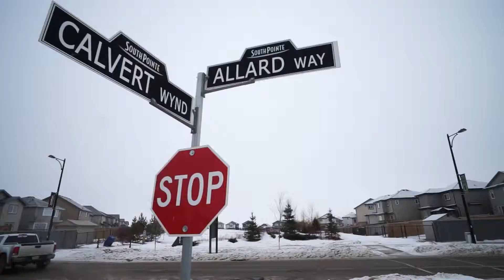Bernie Krec - 64 Allard way